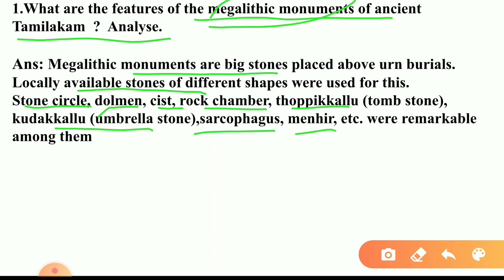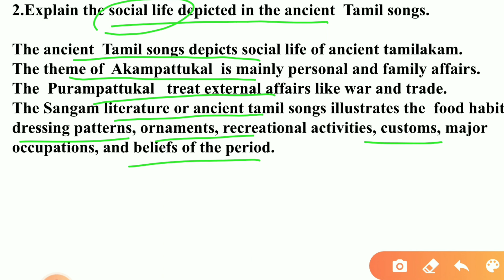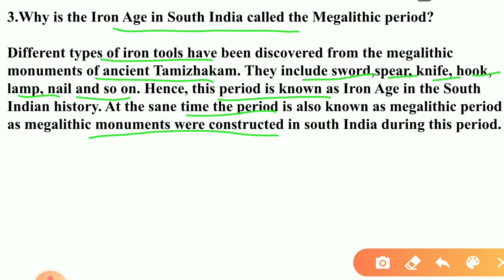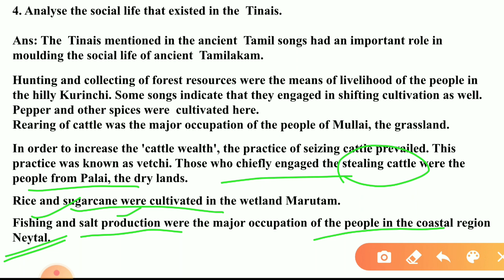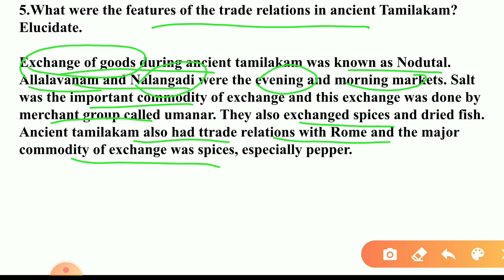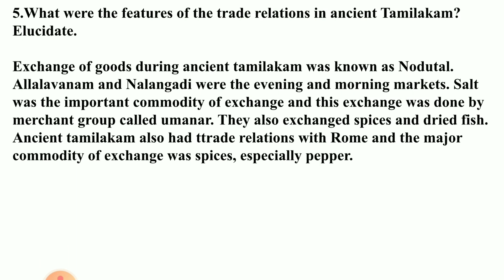SCERT Class 8 Social Science Chapter 5 Ancient Tamilakam Let Us Assess / Question and Answers